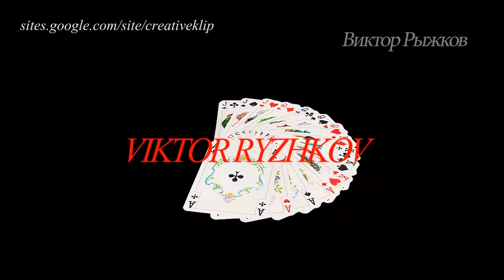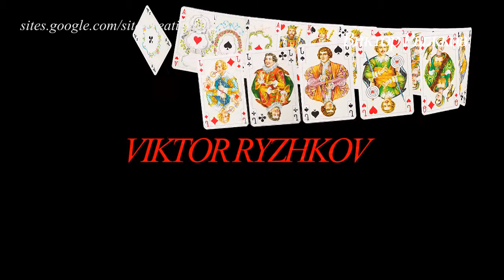Футажи - Перетасовка карт - Preview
Рад приветствовать Вас на моём авторском канале!
Песня, Для души слушать онлайн,
Песня,  Красивая песня - Наши Бабушки,

Весь контент содержит только позитивный видео материал.